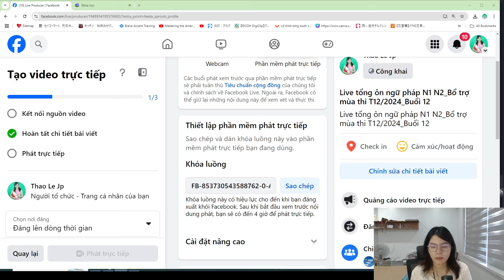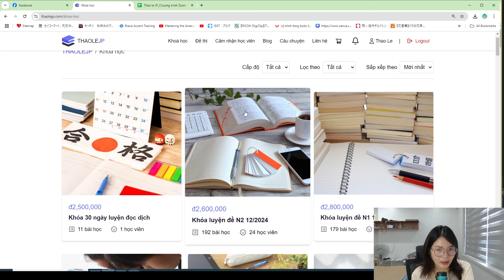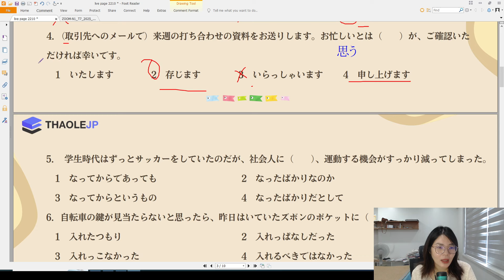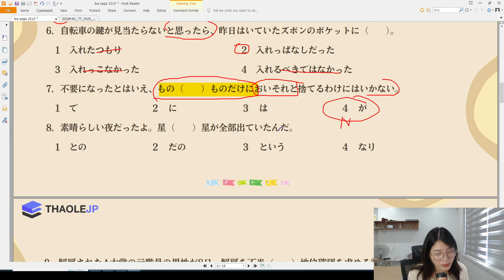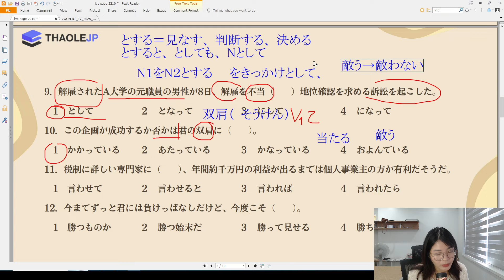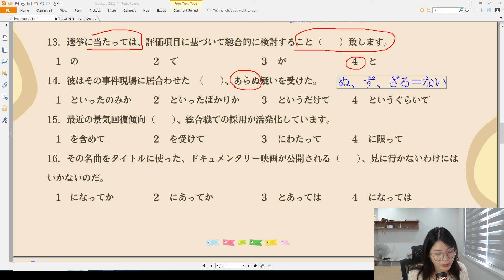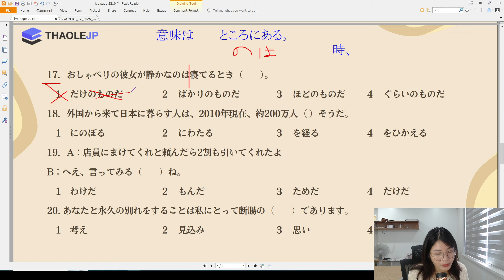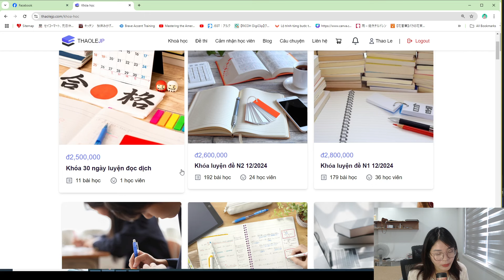LIVE tổng ôn ngữ pháp N1,N2_Bổ trợ mùa thi T12/2024_Buổi 12